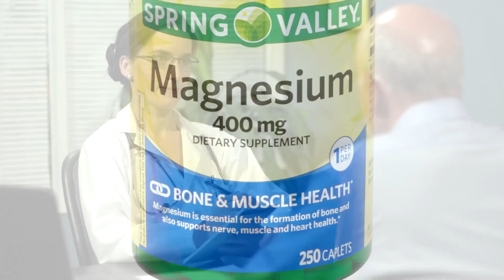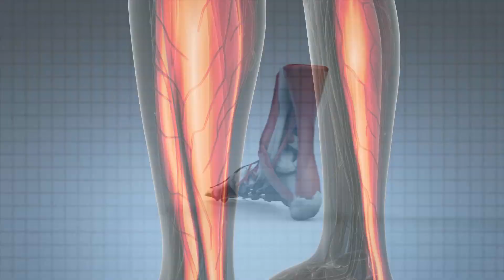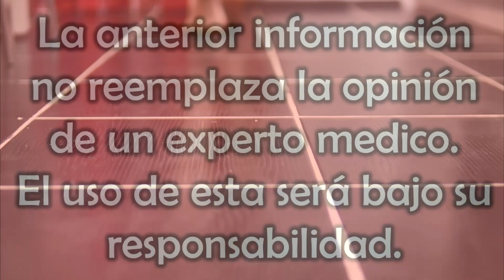Ingredientes CASEROS para los PIES HINCHADOS o inflamados